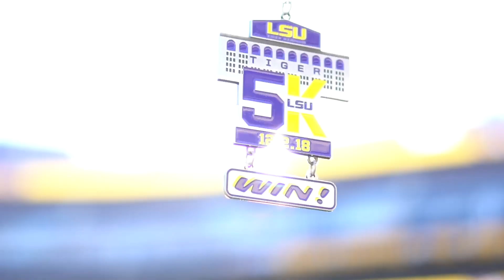2021 Our Lady of the Lake Tiger 10K and Billy Cannon 5K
Join us December 5, 2021 for the Our Lady of the Lake Tiger 10K, Billy Cannon 5K and the Tiger Kids Mile as we finish on the 50 yard line of Tiger Stadium in Baton Rouge, LA!